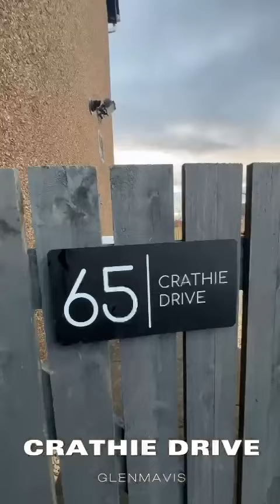Crathie Drive, Airdrie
Stephen Reilly of On The Move Estate Agents is delighted to present to the market this one bedroom quarter villa in the popular area of Airdrie.